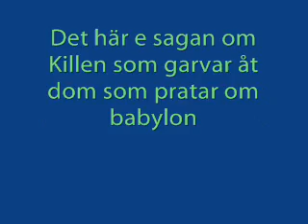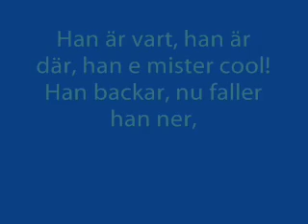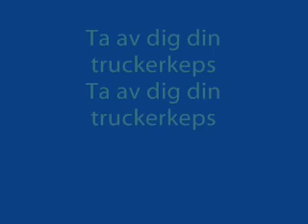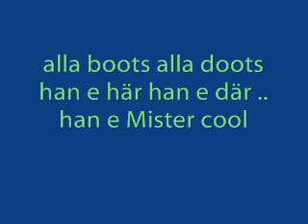Snook- Mr Cool Lyrics